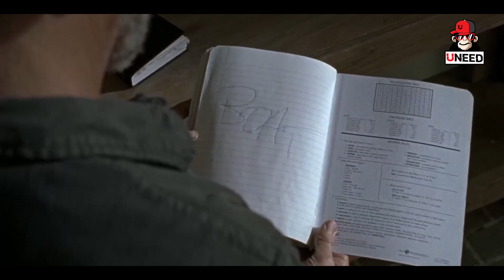สปอยซีรีย์ มหากาพย์ซอมบี้บุกโลกซีซั่น 7 EP. 9-10 l ซอมบี้กองขยะ l The Walking Dead Season7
สามารถรับชมตอนใหม่ๆได้ที่ Playlist ตามลิงค์ด้านล่างนี้ได้เลยครับ